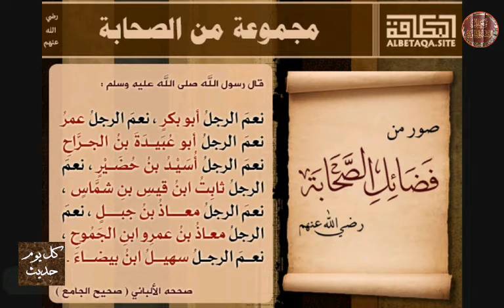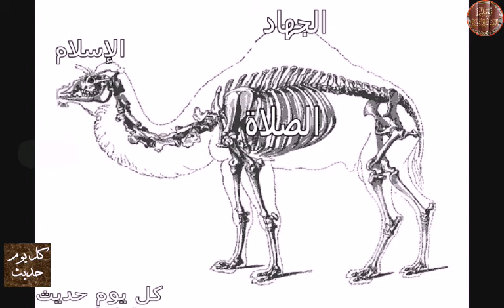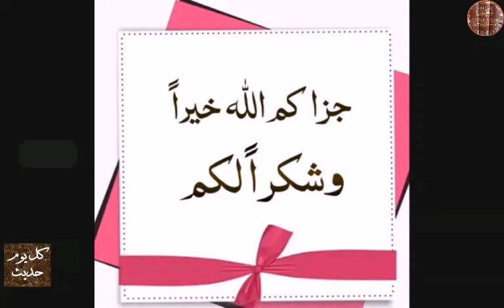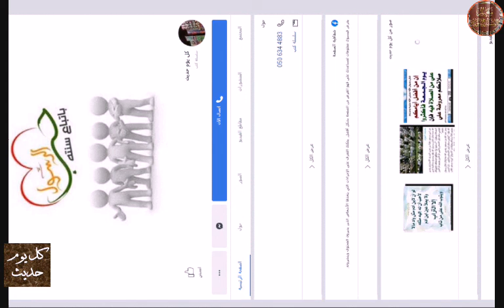الحديث الثانى : أبواب الخير 😊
جعَل اللهُ عزَّ وجلَّ عمَلَ الطَّاعاتِ واجتِنابَ المعاصي سبَبًا لدُخولِ الجنَّةِ والبُعدِ عن النَّارِ، وفي هذا الحديثِ يَقولُ مُعاذُ بنُ جبلٍ رضِيَ اللهُ عَنه: "كنتُ مع النَّبيِّ صلَّى اللهُ علَيه وسلَّم في سفَرٍ"، وفي رِوايةٍ ذكَر أنَّ ذلك كان في غَزوَةِ تَبوكَ، قال: "فأصبَحتُ يومًا قريبًا منه"، أي: مِن النَّبيِّ صلَّى اللهُ علَيه وسلَّم، "ونَحنُ نَسيرُ"، أي: في تِلك الغزوةِ، وفي الرِّوايةِ الأخرى: "وقد أصابَنا الحَرُّ، فتَفرَّق القومُ، فإذا رسولُ اللهِ صلَّى اللهُ علَيه وسلَّم أقرَبُهم منِّي، فدَنَوتُ منه"، فقلتُ: "يا رسولَ اللهِ، أَخبِرْني بعَملٍ"، أي: إذا عَمِلتُه، "يُدخِلُني الجنَّةَ ويُباعِدُني مِن النَّارِ"، أي: يَكونُ سَببًا لِدُخولي الجنَّةَ، ونَجاتي مِن النَّارِ، فقال النَّبيُّ صلَّى اللهُ علَيه وسلَّم: "لقَد سألتَني عن عَظيمٍ"، أي: عَظيمٍ فِعلُه على النُّفوسِ، أو سأَلتَني عن شَيءٍ عَظيمٍ؛ لأنَّ دُخولَ الجنَّةِ والبُعدَ عَن النَّارِ يتَطلَّبُ فِعلَ كلِّ عمَلٍ مأمورٍ بفِعْلِه واجتِنابَ كلِّ عمَلٍ مَنهيٍّ عن فِعلِه، "وإنَّه ليَسيرٌ على مَن يسَّره اللهُ عليه"، أي: ومع عِظَمِ هذا العمَلِ إلَّا أنَّه سَهلٌ وهيِّنٌ على مَن أعانه اللهُ عليه.
ثمَّ بيَّن له النَّبيُّ صلَّى اللهُ علَيه وسلَّم هذا العمَلَ، فقال صلَّى اللهُ علَيه وسلَّم: "تَعبُدُ اللهَ ولا تُشرِكُ به شَيئًا"، وهو التَّوحيدُ للهِ عزَّ وجلَّ ونفْيُ الشَّريكِ، "وتُقيمُ الصَّلاةَ"، أي: تُقيمُها في أوقاتِها تامَّةَ الأركانِ والوَاجباتِ، والمرادُ بها: صَلاةُ الفَريضةِ، وهي خَمسُ صَلواتٍ في اليومِ واللَّيلةِ، "وتُؤتي الزَّكاةَ"، أي: تُخرِجُ الزكاةَ مِن مالك بشُروطِها إنْ كنتُ غنيًّا وتَملِكُ النِّصابَ، ، "وتَصومُ رمَضانَ"، أي: تصومُ الشَّهرَ المفروض صيامُه على المستطيعِ القادِرِ بشُروطِه، "وتَحُجُّ البيتَ"، أي: تَقصِدُ البَيتَ الحرامَ والكعبةَ وتؤدِّي مَناسِكَ الحجِّ بأركانِها وبشُروطِها وأحكامِها، ويُشترَطُ فيه الاستِطاعةُ البَدنيَّةُ والماليَّةُ كما قال اللهُ تعالى: {وَلِلَّهِ عَلَى النَّاسِ حِجُّ الْبَيْتِ مَنِ اسْتَطَاعَ إِلَيْهِ سَبِيلًا} [آل عمران: 97]، وكما ثبَت عن النبيِّ صلَّى الله عليه وسلَّم في أحاديث أخرى.
ثمَّ قال النَّبيُّ صلَّى اللهُ علَيه وسلَّم لمعاذٍ: "ألَا أدُلُّك"، أي: أُرشِدُك، "على أبوابِ الخيرِ"، أي: طُرُقِ الخَيرِ ومَفاتيحِه الموصلةِ له، والمرادُ بالخيرِ: هو النَّجاحُ في الدُّنيا والنَّعيمُ في الآخِرةِ؛ فالبابُ الأوَّلُ مِن أبوابِ الخيرِ: "الصَّومُ جُنَّةٌ"، أي: سِترٌ وحِفظٌ لصاحبِه مِن الشَّهواتِ في الدُّنيا، ومِن النَّارِ في الآخِرةِ، والمرادُ به هنا: صيامُ التَّطوُّع؛ لأنَّه ذكَر صومَ رمَضانَ قبل ذلك في الأعمالِ الَّتي تُوجِبُ دُخولَ الجنَّةِ والمباعَدةَ عن النَّارِ، والبابُ الثَّاني: "والصَّدقةُ تُطفِئُ الخطيئةَ"، أي: تَذهَبُ بها وتَمحو أثَرَها المترتِّبَ عليها، "كما يُطفِئُ الماءُ النَّارَ"، والمرادُ بها أيضًا هنا صَدقةُ التطوُّعِ؛ لأنَّ زكاةَ الفَرْضِ سبَقَ ذِكرُها؛ فقد بيَّن النَّبيُّ صلَّى اللهُ علَيه وسلَّم في أوَّلِ الحديثِ أركانَ الإسلامِ، ثمَّ عاد إلى مَعانٍ مُستَقاةٍ مِنها مرَّةً أخرى، ولكن بوجهٍ بيَّن فيه النَّوافِلَ الَّتي هي مِن أبوابِ الخيرِ الواسعةِ، فبَيَّن ما يُدْخِلُ المرءَ الجنَّةَ مِن الأمورِ والأفعالِ الَّتي هي مِن جنْسِ أركانِ الإسلامِ، ثمَّ بيَّن ما هو مِن ثِمارِها ويَظهَرُ فيه آثارُها، ففي أوَّلِ الحديثِ وضَع أُصولَ وقَواعِدَ ما يُقرِّبُ إلى اللهِ ويُدخِلُ الجنَّةَ مِن الفَرائضِ وسَمَّاه زَكاةً، وهنا عِندَ أبوابِ الخيرِ ذكَر الصَّدَقةَ؛ لِيُؤكِّدَ أنَّها مِن النَّوافِلِ وليسَتْ مِن الفرائضِ.
والبابُ الثَّالثُ: "وصلاةُ الرَّجُلِ مِن جَوفِ اللَّيلِ"، أي: قِيامُ اللَّيلَ، وهو عامٌّ للرُّجلِ والمرأةِ، ولكن ذَكَر الرجُلَ فقطْ تَغليبًا، قال مُعاذٌ: "ثمَّ تَلا"، أي: النَّبيُّ صلَّى اللهُ علَيه وسلَّم قولَه تعالى: {تَتَجَافَى جُنُوبُهُمْ عَنِ الْمَضَاجِعِ يَدْعُونَ رَبَّهُمْ خَوْفًا وَطَمَعًا وَمِمَّا رَزَقْنَاهُمْ يُنْفِقُونَ * فَلَا تَعْلَمُ نَفْسٌ مَا أُخْفِيَ لَهُمْ مِنْ قُرَّةِ أَعْيُنٍ جَزَاءً بِمَا كَانُوا يَعْمَلُونَ} [السجدة: 16- 17]، أي: يُبيِّن له النَّبيُّ صلَّى اللهُ علَيه وسلَّم ذِكْرَ اللهِ تعالى لِمَن يَقومُ اللَّيلَ في القرآنِ، وما أَعَدَّ لهم مِن أجرٍ، وما تقَرُّ به أعينُهم يومَ القيامةِ وفي الجنَّةِ مِن نعيمٍ.
ثمَّ قال النَّبيُّ صلَّى اللهُ علَيه وسلَّم: "ألَا أُخبِرُكَ برأسِ الأمرِ كُلِّه"، أي: رأسِ الدِّينِ، "وعَمودِه"، أي: أَصلِ الدِّينِ وما يَقومُ ويَعتَمِدُ عليه، "وذِرْوَةِ سَنامِه؟"، والسَّنامُ: ما ارتَفَع مِن ظَهرِ الجمَلِ، والمرادُ: أعْلى ما فيه وأرفَعُه؟ قال معاذٌ رضِيَ اللهُ عَنه: "بلى، يا رسولَ اللهِ"، قال النَّبيُّ صلَّى اللهُ علَيه وسلَّم: "رأسُ الأمرِ: الإسلامُ"، أي: الشَّهادَتانِ، وبِهما يُصبِحُ للإنسانِ أصلٌ في الدِّينِ، وفي ذلك إشارةٌ إلى أنَّ الإسلامَ مِن سائرِ الأعمالِ بمَنزِلةِ الرَّأسِ مِن الجسَدِ في احتِياجِه إليه وعدَمِ بَقائِه دونَه، "وعَمودُه: الصَّلاةُ"، أي: وبالمُحافَظةِ على الصَّلاةِ يَقْوى دِينُه ويَشتَدُّ، وتَظهَرُ آثارُ الالْتِزامِ بالدِّينِ عليه، ولأنَّ الصَّلاةَ هي الرُّكنُ الدَّائمُ الَّذي يؤدَّى بصورةٍ يوميَّةٍ خمسَ مرَّاتٍ ولا عُذرَ لأحَدٍ في التَّخلِّي عنها وتَرْكِها، أمَّا بقيَّةُ أركانِ الإسلامِ فلا تُؤدَّى إلاَّ بشُروطٍ إذا توَفَّرَت في المسلِمِ فإنَّه يُؤدِّيها وربَّما لا تتَحقَّقُ هذا الشُّروطُ عندَ كثيرٍ مِن المسلِمين، فلا يؤدِّي هذه الأركانَ؛ فلم يبقَ له إلَّا الصَّلاةُ، فصارت كالعَمودِ لحَمْلِ الإسلامِ وإظهارِه عندَ كلِّ مسلِمٍ، "وذِرْوَةُ سَنامِه: الجهادُ"